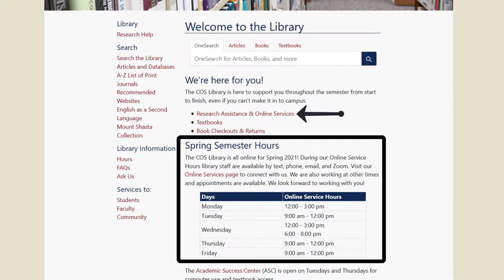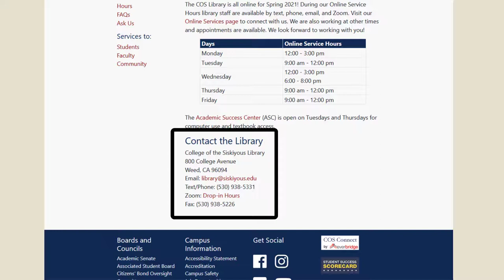Welcome to the COS Library!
This video provides a brief overview of the many ways the COS Library can support you throughout the semester.